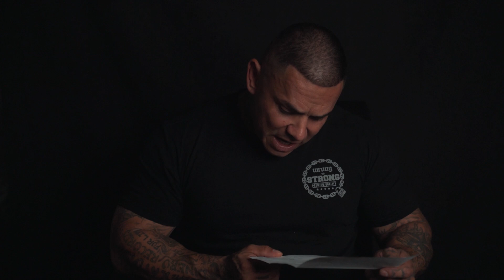Letters from prison/ Don't judge no one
Just a kid from the streets that made it out. I dont think am better than no one I did not go to school and have made alot of mistakes.  But I have never stop dreaming of being better and getting better I help people so I can stay on track with my shit !!! Wrong to strong is a life sentence and a movement!!! .